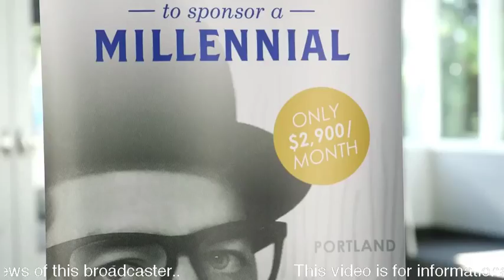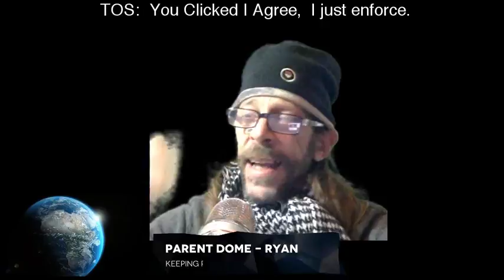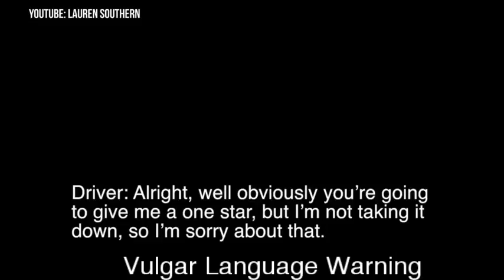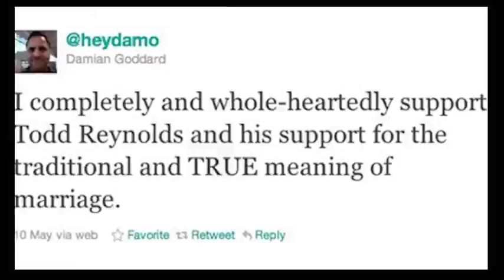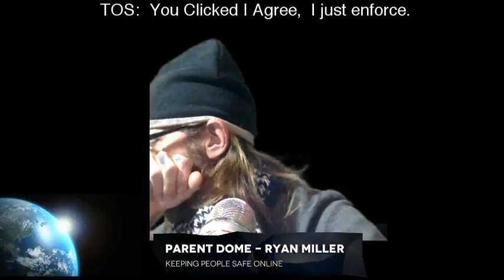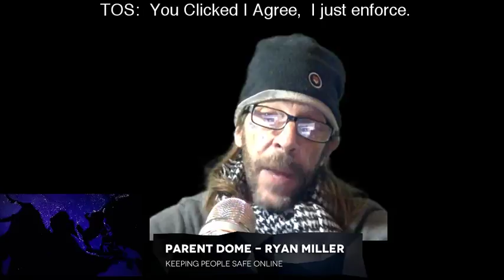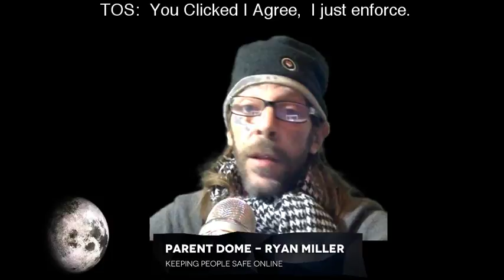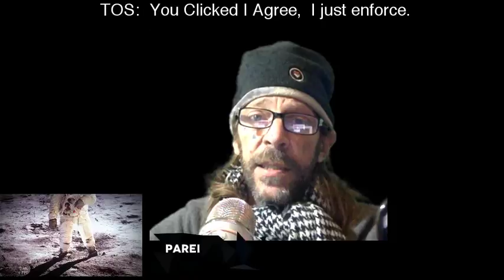Internet Does it Forget